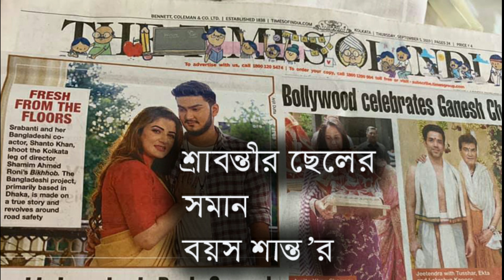বাংলাদেশের বিক্ষোভ ছবিতে সানি লিওনের সাথে নাচলেন কে এই শান্ত? | Sunny leone | Shanto Khan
বাংলাদেশের ছবি সানি লিওনের সাথে নাচলেন কে এই শান্ত?

বলিউড তারকা সানি লিওনকে দেখা যাবে বাংলাদেশি ছবির আইটেম গানে। ছবির নাম ‘বিক্ষোভ’। এই ছবিটি শাপলা মিডিয়া প্রযোজনা করতে যাচ্ছে। ছবিটি পরিচালনা করবেন নির্মাতা শামীম আহমেদ রনি। এই ছবিতে সানি লিওনের বিপরীতে আইটেম গানে নাচলেন শান্ত খান। কে শান্ত খান? জানতে দুই মিনিটের ভিডিওটি দেখুন

শাকিব খানের পা ছুঁয়ে সালাম করল ভক্তরা, মাথায় হাত বুলিয়ে দিলেন শাকিব

পা ঝুলিয়ে বসলেন নোবেল, সবাইকে ডাকলেন; ছুঁয়ে দিলেন, ভুলিয়ে দিলেন দুঃখ

Shakib_Khan
bubly
apu_bishwas
bangla_movie